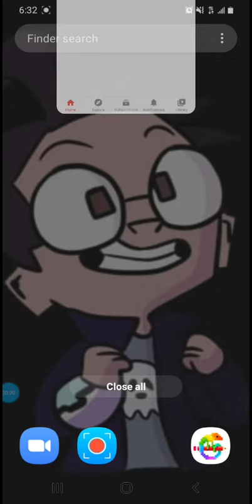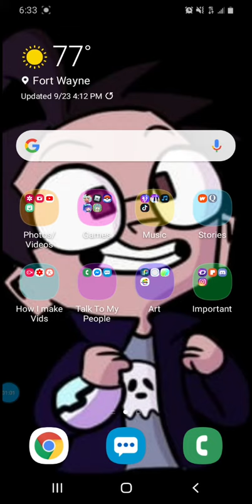Thank you guys so much!! This means a lot!!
Thank you guys so much!! This is really sweet of you guys!! Don't worry, I am done with the Spongebob and Squidward stuck in a room for 24 hours, just need to export it and all that. I'll see you guys later!! Love you bye!!